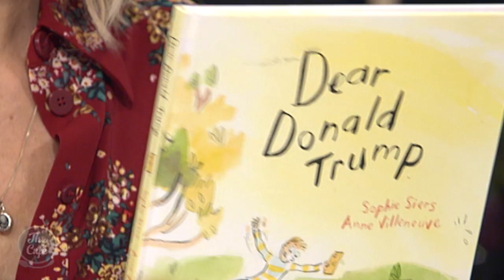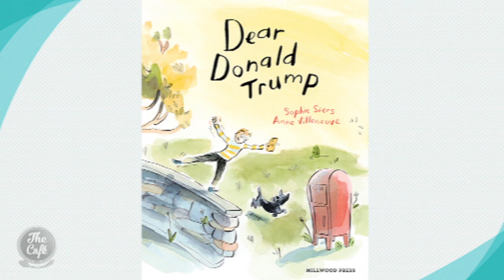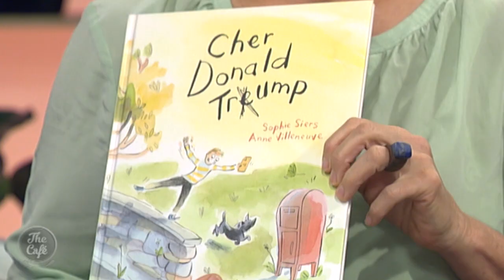Dear Donald Trump